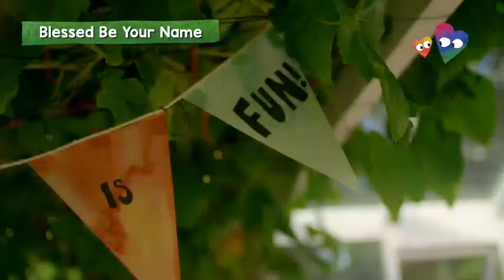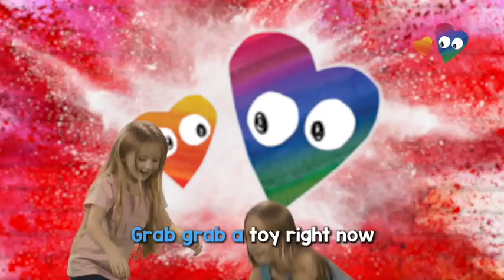Kids' Song Compilation | Kids Worship Songs | Little Worship Company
At Little Worship Company we love creating videos that will engage and inspire children. This kids worship song compilation is a beautiful collection of praise and worship songs. Songs include Blessed Be Your Name, Amazing Grace, Share Share, This is Living and Every Little Hair. Made for kids, loved by adults!

Little Worship Company is the channel that your church's kidmin or Sunday School leader has been waiting for! Whether you're doing your kidmin at home, or with your church you'll find this channel packed with kidmin worship, prayer, crafts, bible stories, games and so much more! Get stuck in, and search the channel, then head to littleworshipcompany.com for more content, and FREE resources!

About us:
The Little Worship Company offers a range of videos designed to inspire and delight children aged 0 to 7 years while helping families worship and discover God together.

Finding the right resources that will equip children on this important journey to build their relationship with God can be challenging. The beautifully crafted Little Worship Company videos are designed to support both children and grown-ups, with a range of inspiring and entertaining stories, built on a solid Bible curriculum, aiming to support discipleship in the home.

The Little Worship Company videos are also designed for playgroups, schools and churches. A 32 lessons curriculum pack can be used as individual sessions or split and delivered over a number of weeks. This is designed to support educators, children’s workers and volunteers in delivering highly engaging, interactive children’s sessions across Sunday schools, family services or in school assemblies.